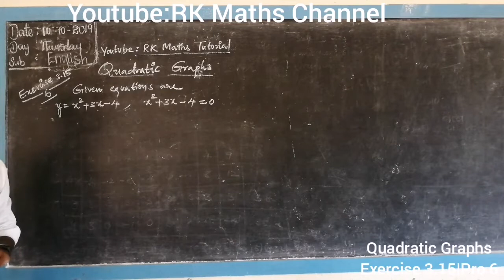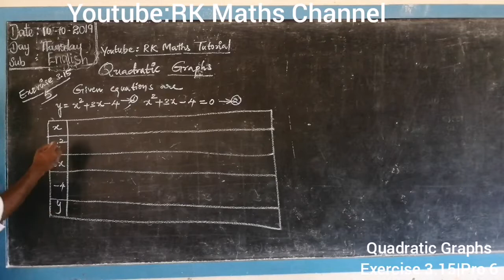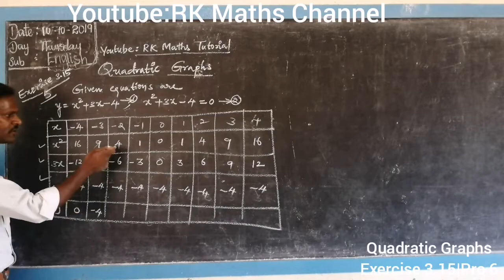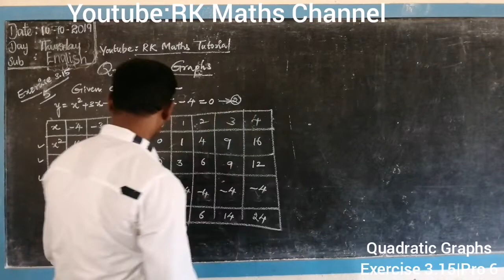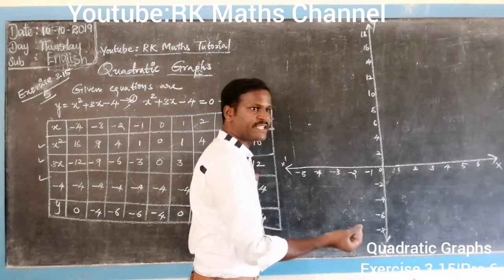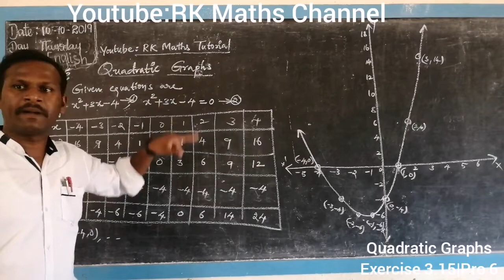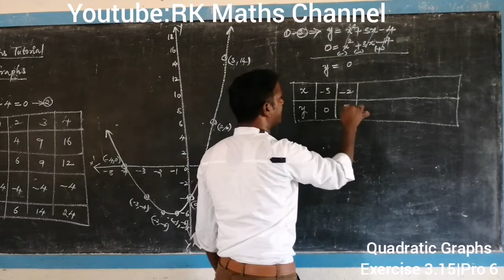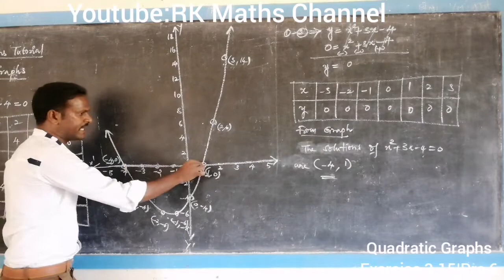TN 10th Maths|Algebra|Quadratic Graphs|Exercise 3.15|Problem 6|in telugu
10th class
Algebra
Quadratic graphs
Exercise 3.15
Problem 6
In telugu